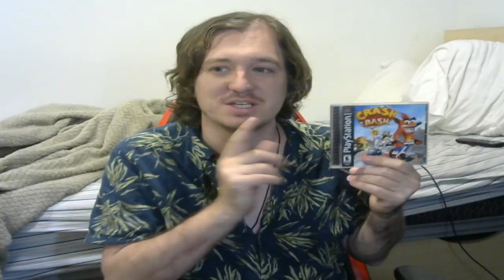about that stream on Tuesday